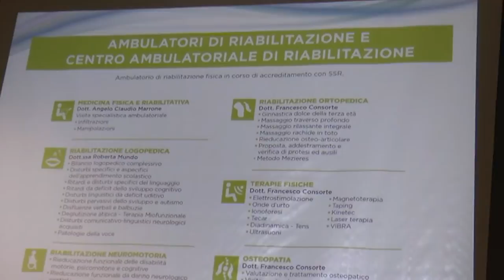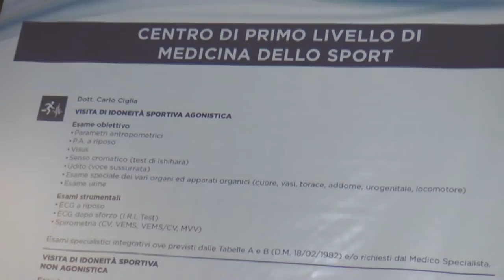BCC Abruzzese. Presentato il progetto "Officine della Salute"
Presentato presso la filiale di Pescara Colli della BCC Abruzzese il nuovo progetto della Officine della salute a cura dell' Abruzzese salute mutua, che in collaborazione con il poliambulatorio Stenella darà la possibilità a settanta soci della mutua salute di poter usufruire di visite mediche senza alcun costo.